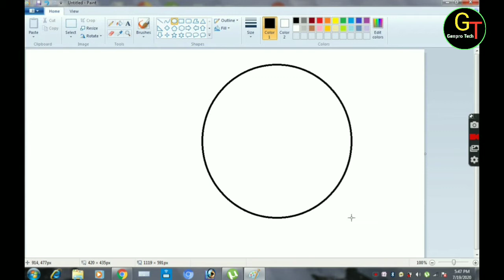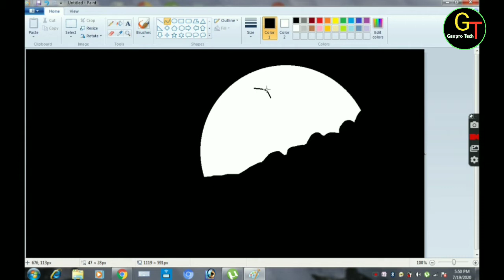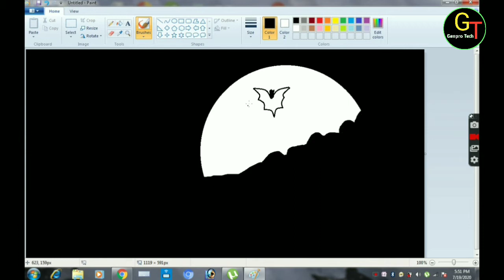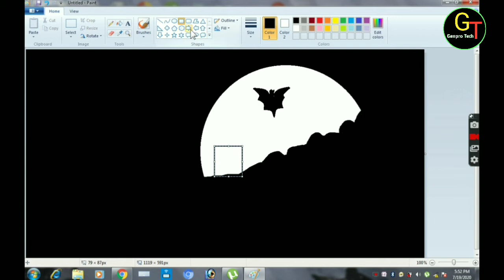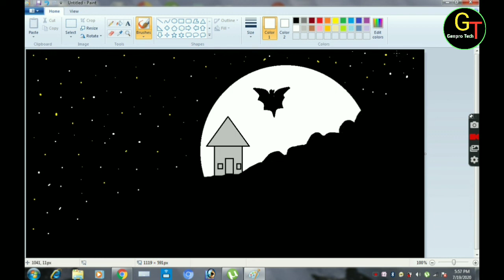How to draw in computer paint / Drawing night scenery in ms paint / Ms paint tutorial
Electric Class

how to draw in computer paint
Drawing night scenery in ms paint
ms paint tutorial
ms paint
how to draw in ms paint
how to draw with ms paint
how to draw ms paint
night scene in ms paint
how to draw night sky
draw night sky
night sky drawing pencil easy
how to draw night sky digital
how to draw night sky with stars
night sky drawing with crayons
night sky drawing with oil pastels
night sky drawing for kids
draw in computer
drawing in computer paint
computer drawing easy
how to draw a computer keyboard
computer drawing for kids
how to draw on a computer with a pen